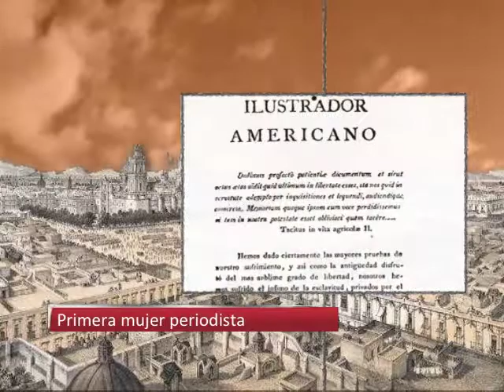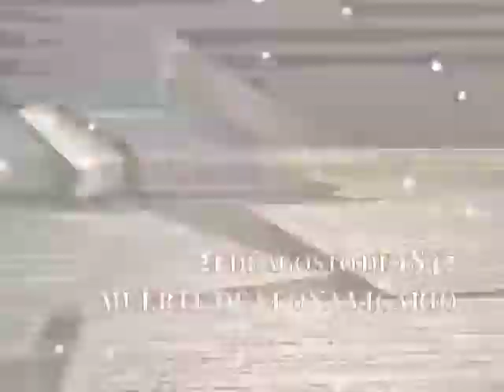21/08/15 Muerte Leona Vicario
Leona Vicario  fue una de las mujeres más destacadas de la guerra de independencia de méxico, por informar a los insurgentes lo que ocurría en la capital de la Nueva España.
Murió de forma natural el 21 de agosto de 1842. Días después fue declarada benemérita y dulcísima madre de la patria.